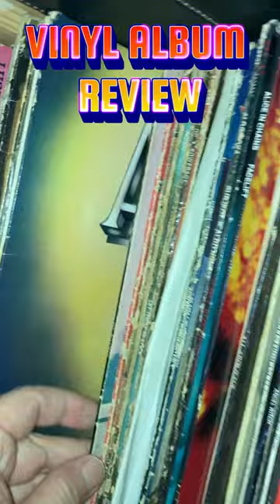AC/DC Powerage | Vintage Vinyl Album Review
Let me know your favourite song on AC/DC's Powerage, 1978 rocked!